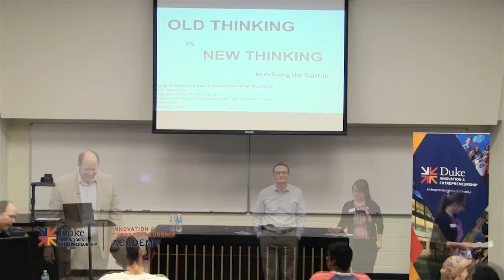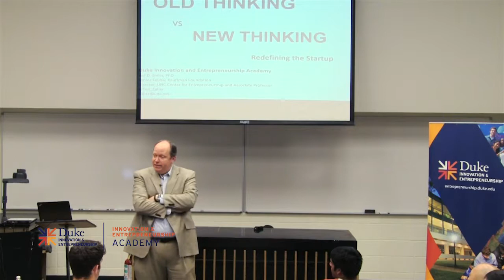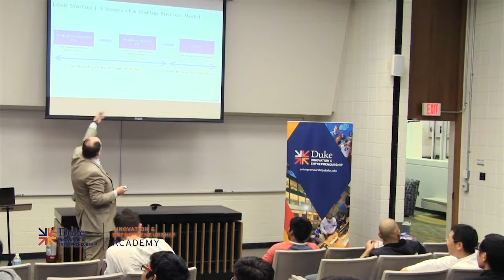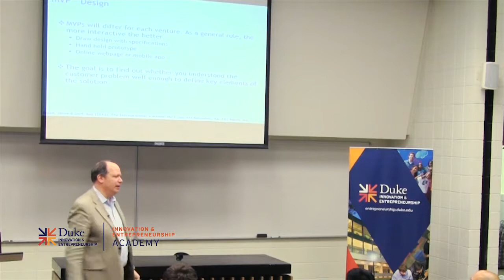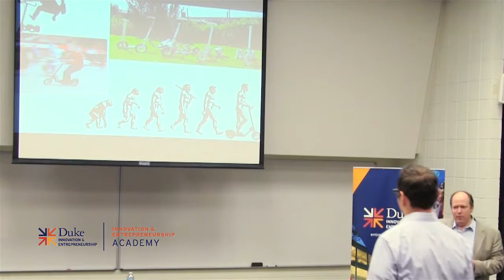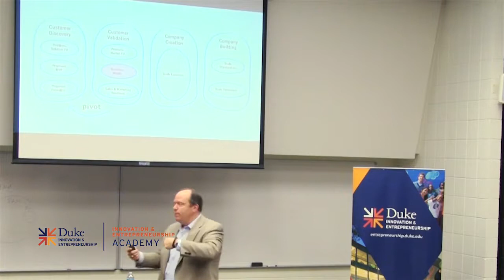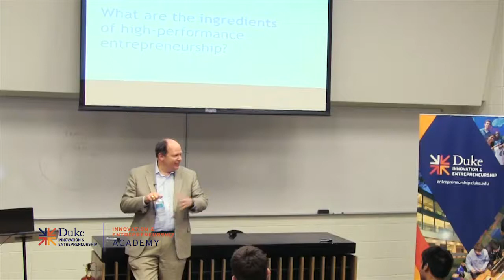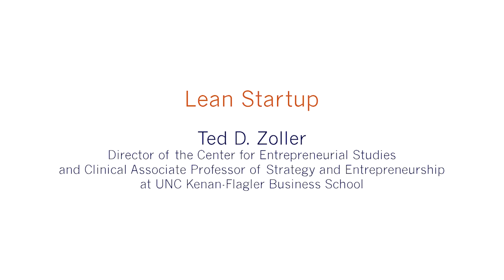Ted D. Zoller: "Lean Startup"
The Innovation & Entrepreneurship Academy provides a range of learning opportunities for those interested in expanding their skill set in innovation and entrepreneurship. Our sessions cover a broad set of topics, ranging from design thinking and developing innovative solutions to new venture funding, protecting intellectual property, and writing business plans. Academy offerings are designed for everyone—undergraduate students, graduate and professional students, faculty, staff, and community members. Whether you are looking for expertise in a specific area of innovation and entrepreneurship, committed to building a solid knowledge base, or simply curious to learn more, our programming provides opportunities to meet your needs. Participants are welcome to attend any or all of the sessions.